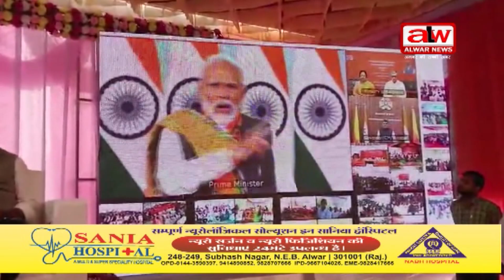पीएम मोदी ने राजगढ़ रेलवे स्टेशन का किया वर्चुअल शिलान्यास // 26 FEB 2024